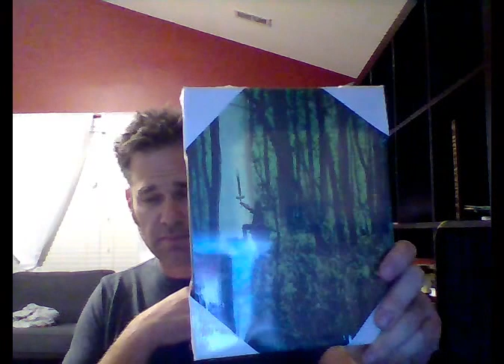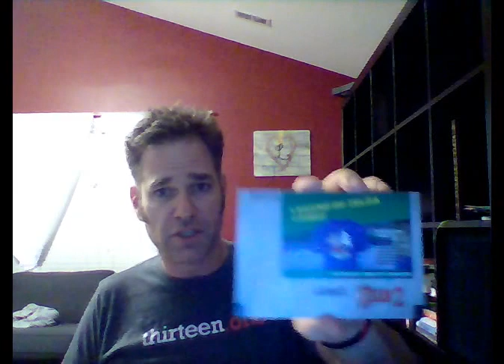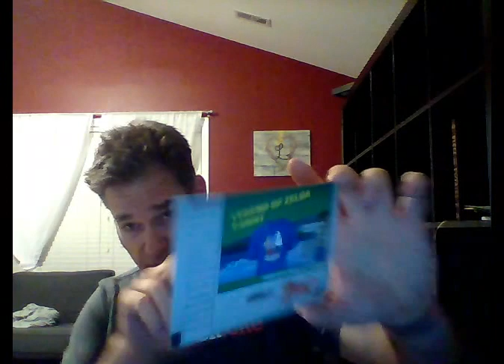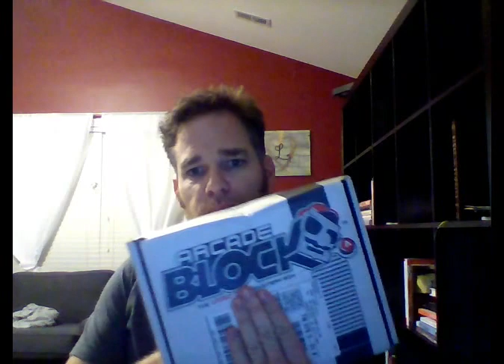ArcadeBlock September 2015 Unboxing Review - Zelda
Today is my review of the September 2015 Arcade Block featuring a Legend of Zelda theme.